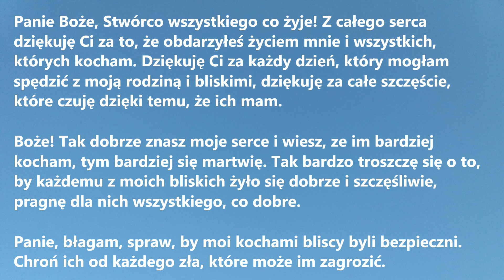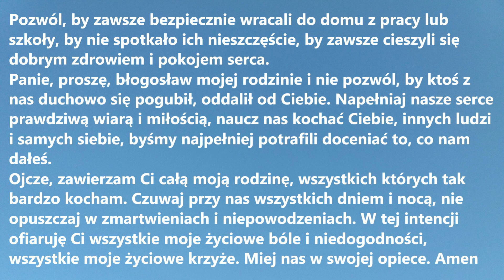MODLITWA O BEZPIECZEŃSTWO RODZINY I BLISKICH MOJEMU SERCU | Modlitwa za rodzinę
MODLITWA O BEZPIECZEŃSTWO RODZINY I BLISKICH MOJEMU SERCU to piękna Modlitwa za rodzinę i wszystkich, których kochamy.

Panie Boże, Stwórco wszystkiego co żyje! Z całego serca dziękuję Ci za to, że obdarzyłeś życiem mnie i wszystkich, których kocham. Dziękuję Ci za każdy dzień, który mogłam spędzić z moją rodziną i bliskimi, dziękuję za całe szczęście, które czuję dzięki temu, że ich mam.
Boże! Tak dobrze znasz moje serce i wiesz, ze im bardziej kocham, tym bardziej się martwię. Tak bardzo troszczę się o to, by każdemu z moich bliskich żyło się dobrze i szczęśliwie, pragnę dla nich wszystkiego, co dobre.
Panie, błagam, spraw, by moi kochani bliscy byli bezpieczni. Chroń ich od każdego zła, które może im zagrozić. Pozwól, by zawsze bezpiecznie wracali do domu z pracy lub szkoły, by nie spotkało ich nieszczęście, by zawsze cieszyli się dobrym zdrowiem i pokojem serca.
Panie, proszę, błogosław mojej rodzinie i nie pozwól, by ktoś z nas duchowo się pogubił, oddalił od Ciebie. Napełniaj nasze serce prawdziwą wiarą i miłością, naucz nas kochać Ciebie, innych ludzi i samych siebie, byśmy najpełniej potrafili doceniać to, co nam dałeś.
Ojcze, zawierzam Ci całą moją rodzinę, wszystkich których tak bardzo kocham. Czuwaj przy nas wszystkich dniem i nocą, nie opuszczaj w zmartwieniach i niepowodzeniach. W tej intencji ofiaruję Ci wszystkie moje życiowe bóle i niedogodności, wszystkie moje życiowe krzyże. Miej nas w swojej opiece. Amen